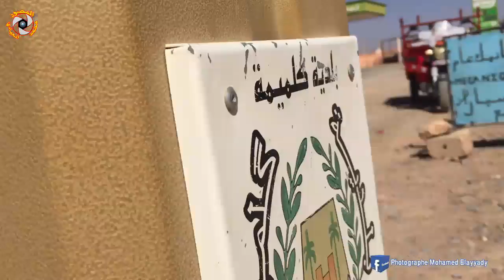اجي تشوف السوق الاسبوعي لمدينة كلميمة باقليم الرشيدية souk goulmima errachidia